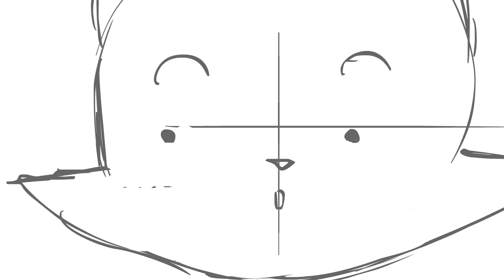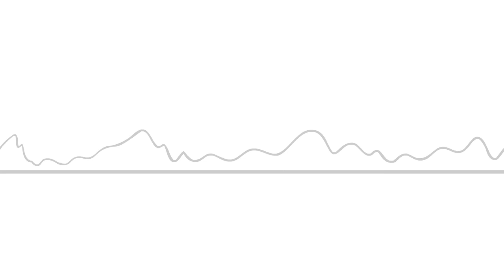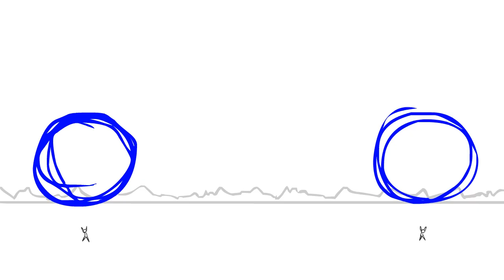Bearzerker: Battle For The Burger Animatic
The animatic for Bearzerker: Battle for the Burger.